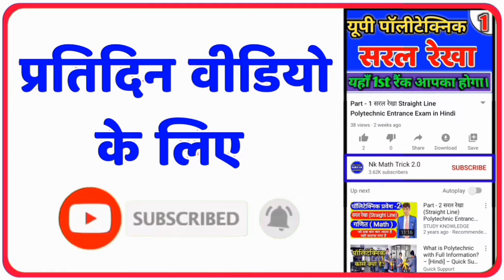applied math 2nd semester|Integration Kaise Karte Hai| Applied math 2nd Semester Polytechnic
अगर आपको किसी भी चैप्टर के नोट्स चाहिए तो आप निचे दिए लिंक से Downlode कर सकते है|

अब करे IIT JEE and NEET की कोटा के Best Teacher के द्वारा तो अभी Downlode करे।

Contect Number:- 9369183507 ( Only Whatsapp)

मै निहाल यादव आप सभी को आज के इस वीडियो में Diploma 2nd Semester Subject Applied Math के कुुुछ Important Topic को बताने वाला हु मै आशा करता हु की आप सभी को मेरा यह वीडियो अच्छा लगेगा।